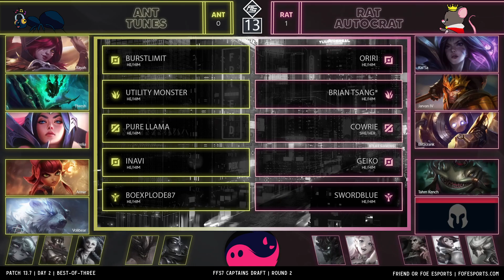FFS7 Captains Draft - R2 - RAT vs ANT G2